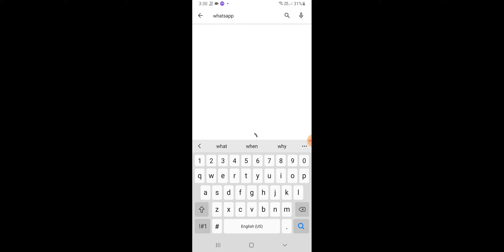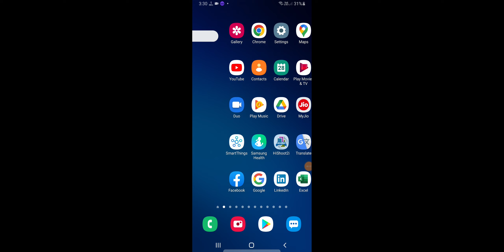WhatsApp You Received A Reaction Update Your Version Of WhatsApp To See Reactions Problem Solve